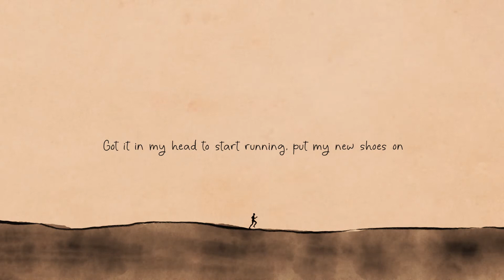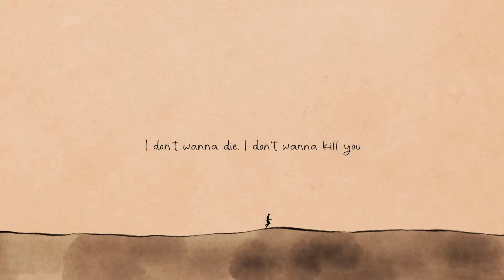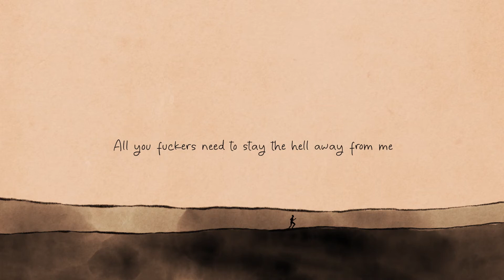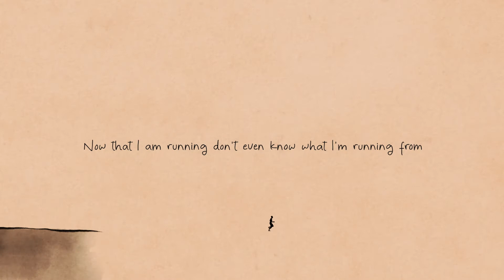Aidan & the Wild - Running (Official Lyric Video)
Running is the opening track and first single of the upcoming debut album "Revelation Never Came" (October 8th 2021). This is the lyric video for Running.

Video by Olga van den Brandt

Words and music written by Diederik van den Brandt
Produced by Diederik van den Brandt
Lead vocals, acoustic guitar, electric guitar, pedal steel guitar, banjo, synthesizer and percussion played and recorded by Diederik van den Brandt
Drums played and recorded by Dan Huijser
Bass played and recorded by Julius Rense
Backing vocals by Dési Ducrot and recorded by Diederik van den Brandt
Mixed and mastered by Wessel Oltheten